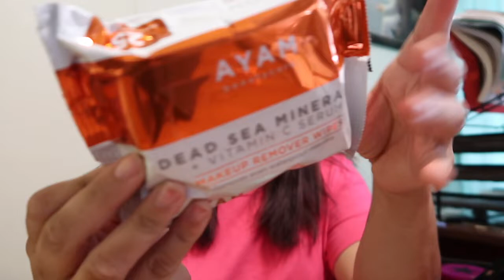Boxy Charm May 2020 box reveal |Family Vlog Channel